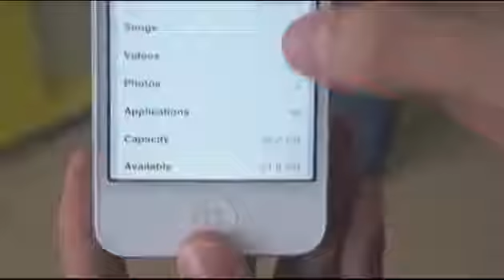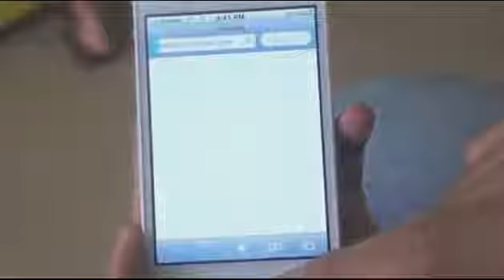Watch iPhone 5 - iPhone 5 Reviews and Feature Concepts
Test And Keep An iPhone 5